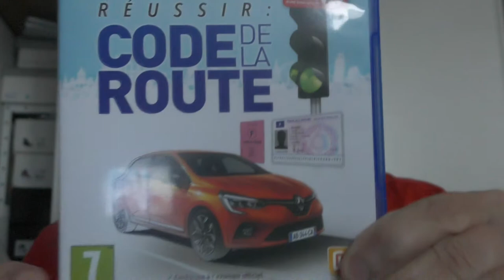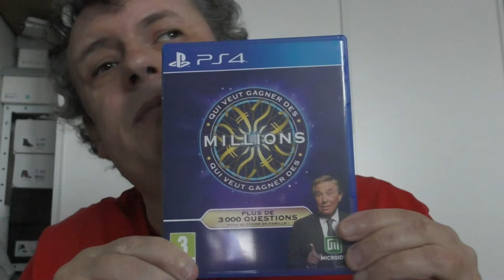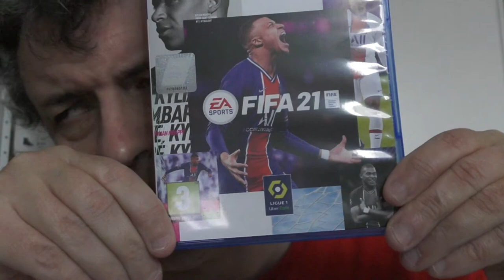JEUX VIDEO PS4 PS5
JAI DES JEUX VIDEO QUI SONS TRES INTELIGENT  POUR TRAVAILLE LA MEMOIR ET AUTRE